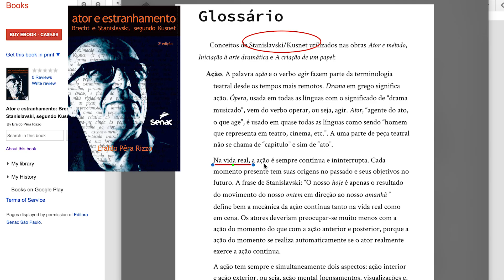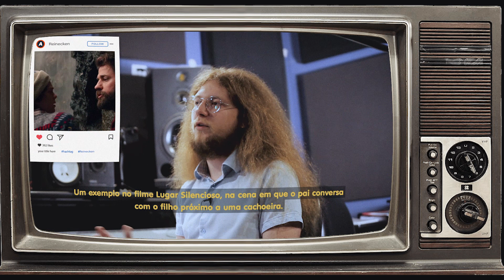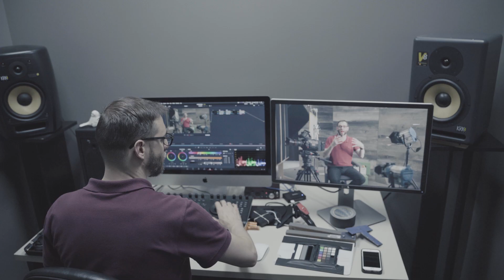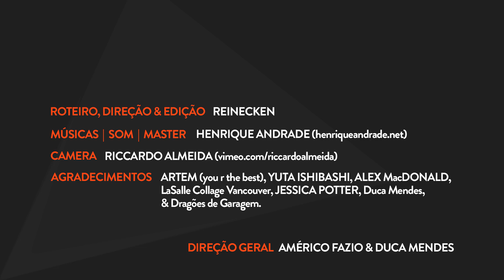ADR ou dublagem no cinema 🎬 | GOLES DE CINEMA EP 04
👇🏻VEJA OS OUTROS EPISÓDIOS DO "GOLES DE CINEMA" 👇🏻

Em mais um "Goles de Cinema" Gustavo Reinecken fala sobre algo incrível e extremamente trabalhoso, o ADR: Automated Dialogue Replacement.
Caso você ainda não saiba esse é o processo de substituir a grande maioria das falas (e efeitos sonoros) dos filmes por sons gravados e tratados muitos meses depois do término das filmagens originais.
Aqui no Brasil essa técnica de "substituição automática de diálogo" é mais conhecida como dublagem. No fim das contas é um processo de pós-sincronização de diálogos e efeitos sonoros para uma recriação perfeita do ambiente sonoro em que a cena aconteceu.
Quase todo filme moderno de HollyWood passa por esse processo chegando a ter 70% dos seus áudios repostos depois, na pós produção.
E ai, você sabia disso? Deixe seu comentário sobre o que achou no vídeo e até o próximo!